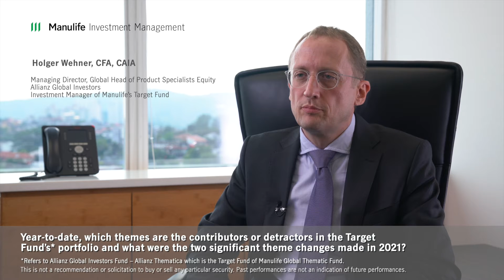Thematic investing: Invest in the world ahead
or contact our Customer Service at 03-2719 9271.